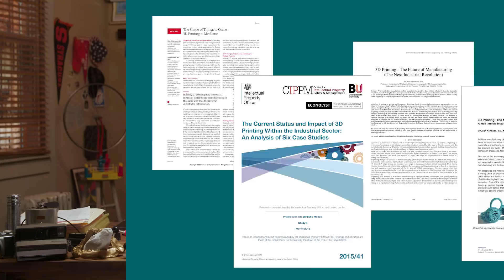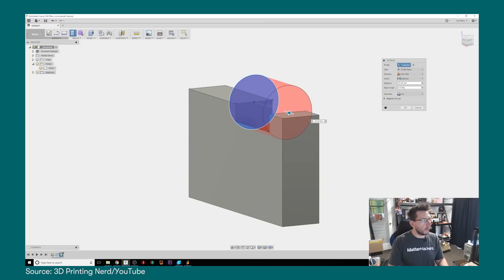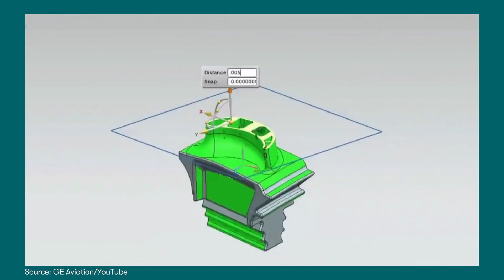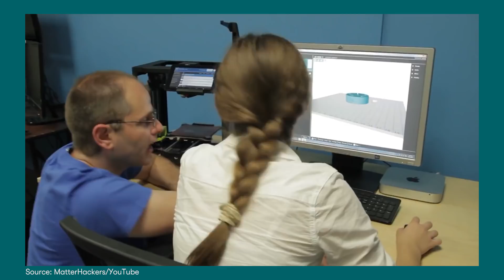What happened to the 3D printing revolution?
3D printers were supposed to change the world… but where did they go? Lou discusses the hype cycle, mass layoffs in the 3D printing industry, and what the future of 3D printing might really be. Spoiler: it’s not 3D printed spaghetti :(

The 3D Printer Might Be the Home Appliance of the Future

The New Makerbot Replicator Might Just Change Your World

GE Is Building The World’s Largest ‘Additive’ Machine For 3D Printing Metals

Corporate Investment Drives A New Wave Of Industrial 3D Printing

Thanks to 3D Printing Nerd and MatterHackers for some additional footage!

CREDITS
Writer: Louis Foglia
Editor: Page Ellerson
Researcher: Dushyant Naresh
Supervising Producer: Allison Brown